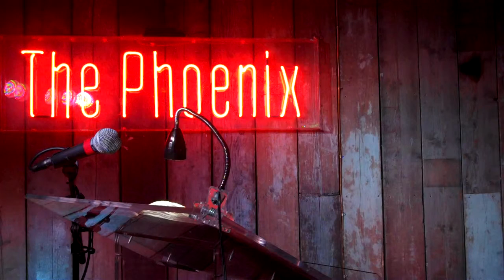Extract from LIMITED LIABILITY by Nora Bossong, read by Gloria Sanders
Businesswoman Luise Tietjen visits New York regularly to see her father Kurt - but Kurt has just unexpectedly died, and his mistress Fanny is the only one home ...

This extract from LIMITED LIABILITY by Nora Bossong (translated by Jamie Bulloch) was read by Gloria Sanders at the Liars' League Near & Far event on Tuesday 9th June 2015, at the Phoenix, Cavendish Square, London.

This event was part of the European Literature Night VII, 13 May – 9 June 2015, organised in partnership with EUNIC, Czech Centre, Goethe Institut, Lithuanian Culture Institute, Embassy of the Republic of Lithuania, Polish Cultural Institute and Republic of Slovenia Embassy in London.